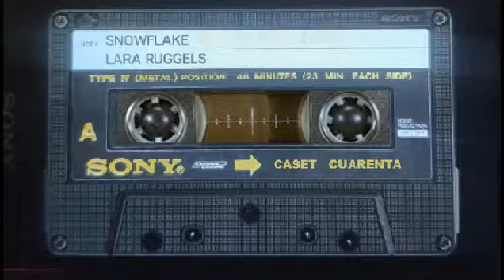NARANJITA DE SUCRE- CORAZONCITO